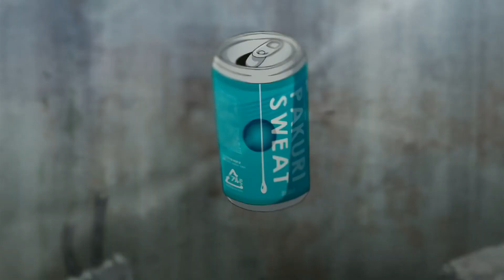Railgun มิซากะ vs คิยามะ [1080p]